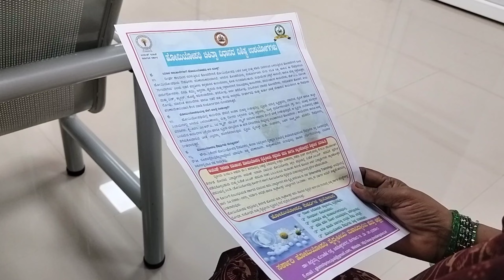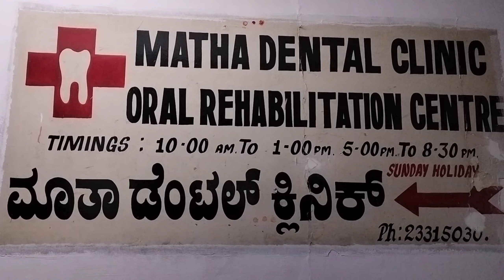ದ್ರೇವೆ!!! ಬೆಂಗಳೂರಿಗೆ ಬಂದ ಕಾಲು ಮುರಕೋಂಡೆ ll Going To Hospital ll ಕನ್ನಡ vlog